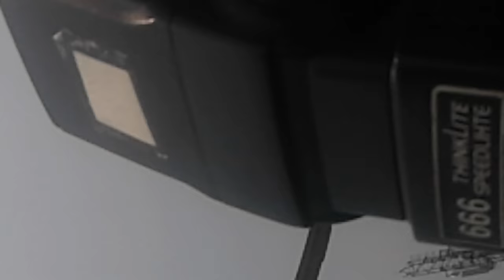DISHOOM MOVIE CAST AT GALGOTIA'S UNIVERSITY GREATER NOIDA